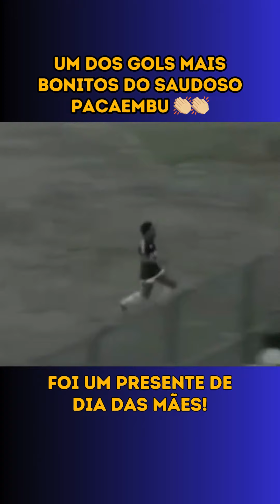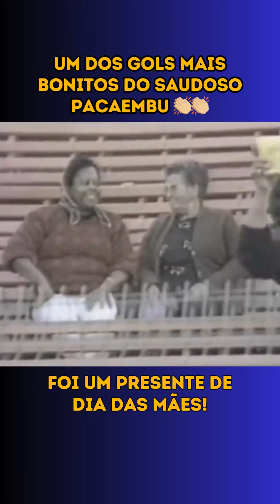Um dos gols mais bonitos do Pacaembu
Ele fez um dos gols mais bonitos do Pacaembu e em um dos dias mais especiais possíveis!